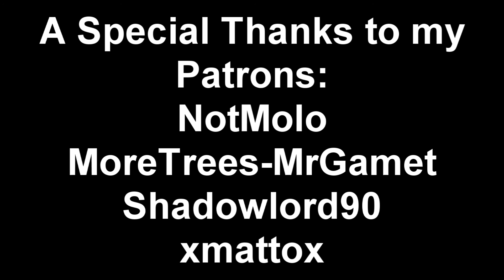Unreal Team Fortress Tournament 2004 Battle Royale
A crossover for the ages. XD